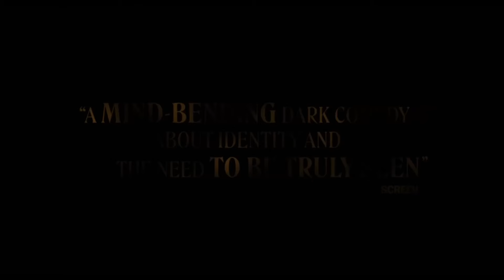A DIFFERENT MAN Trailer (2024) Sebastian Stan Movie HD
After undergoing a facial reconstructive surgery, Edward becomes fixated on an actor in a stage production based on his former life.

© A24